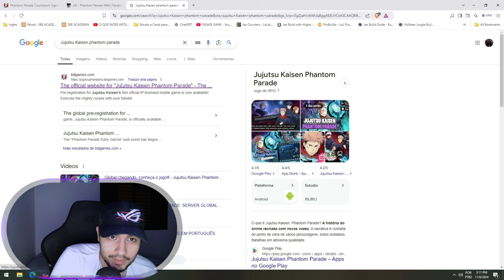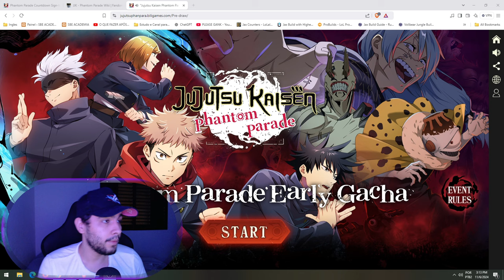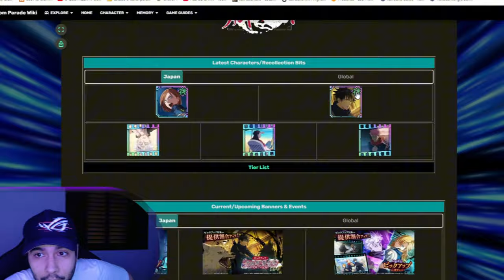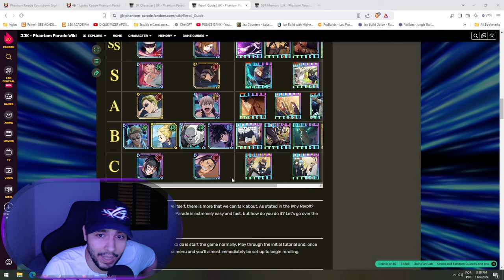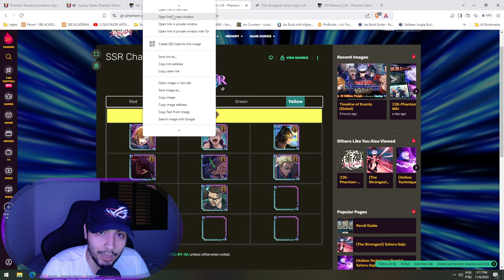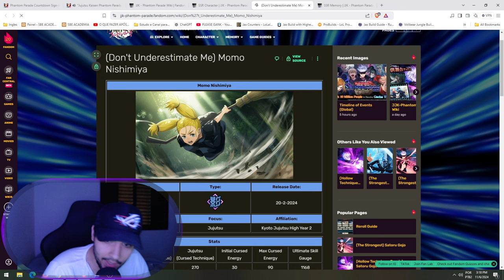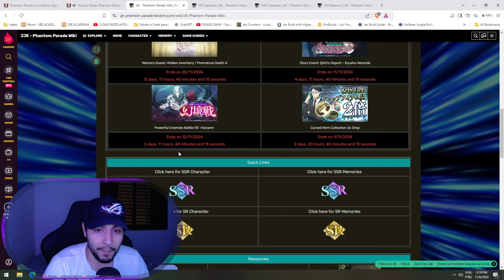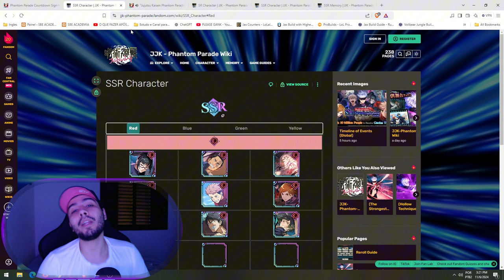LANÇA HOJE EM 2H CORRE E PEGUE ESSAS RECOMPENSAS INICIAIS - JUJUTSU KAISEN PHANTOM PARADE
Sites para Pegar as Recompensas de Gatcha e Tier List dos Melhores Personagens